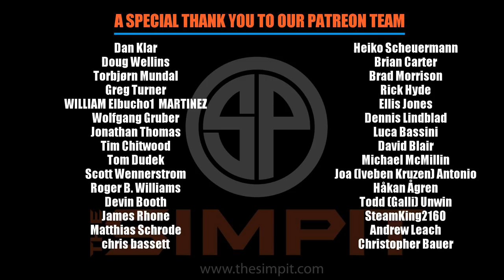Brand New - Laser Scanned Sebring for RFactor 2 - New Build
The latest build for Rfactor 2 contains a variety of updates.  The single biggest part of the update is a personal favorite of mine and that is Sebring.  Home to one of the famous 24 hour race held here in the states Sebring is an iconic American track.  RFactor has recreated this favorite and is the first Highly Accurate Laser scanned version of the track and will likely be one of the nicest pieces of work from Studio 397.

Shaun take his first look at this track and sees how it compares to other variations of the track available.